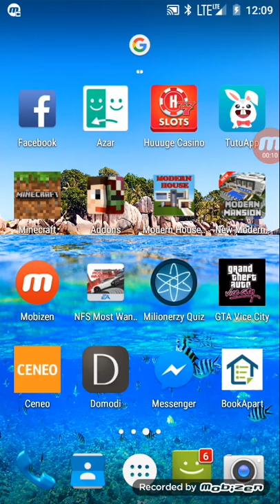GTA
Jerzczenie na motorze i ratowanie człowieka